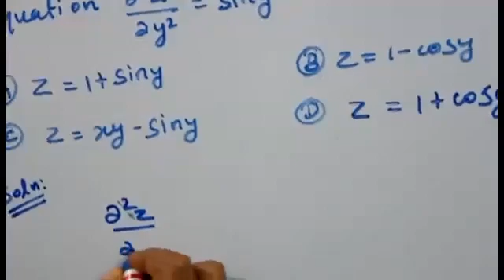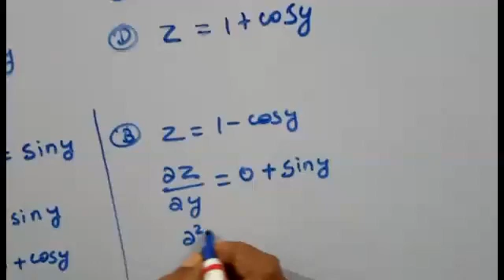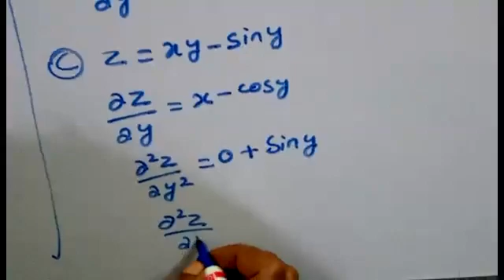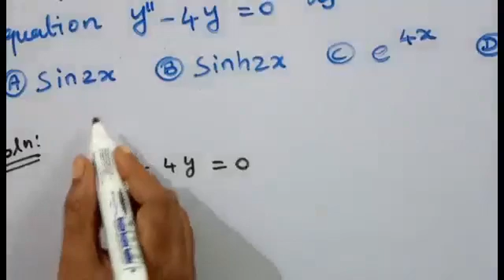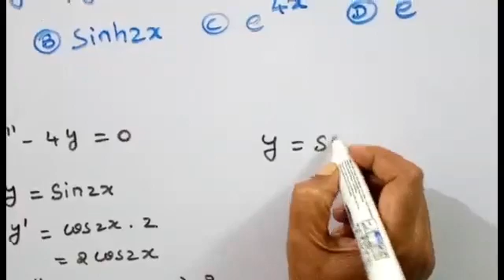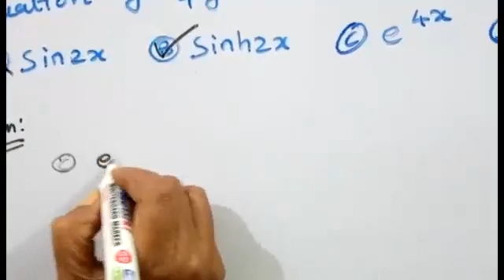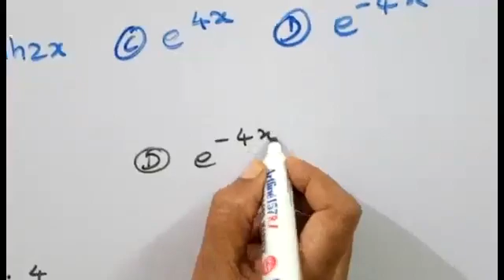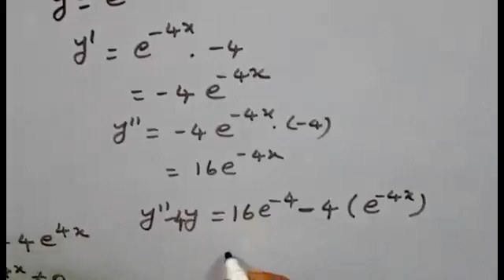PARTIAL DIFFERENTIAL EQUATION/DIFFERENTIAL EQUATION/Ph.D ENTRANCE EXAM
In this video we have discussed partial differential equation and differential equations problems from phd entrance previous questions